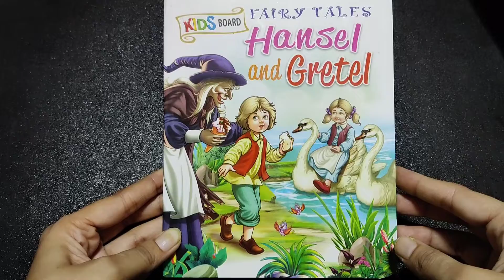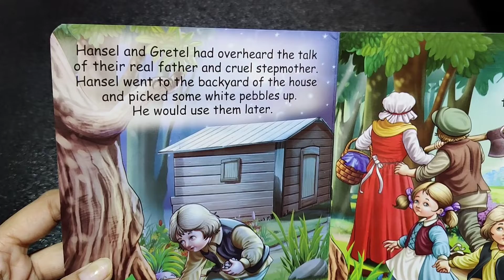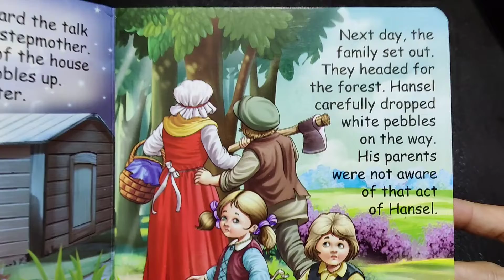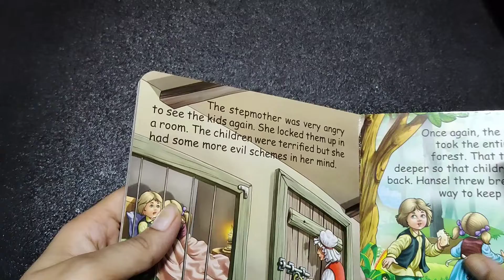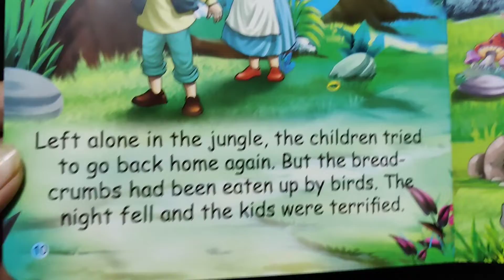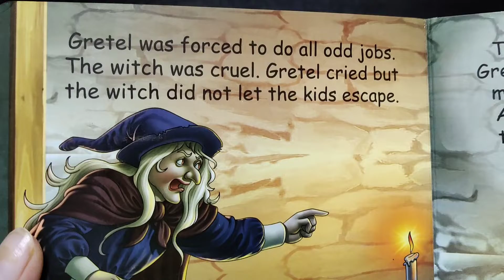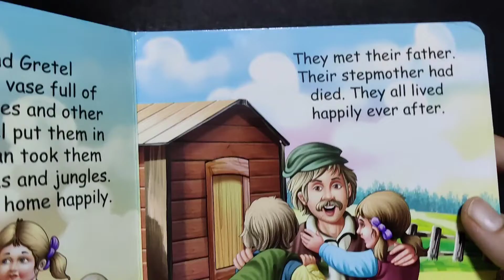Hansel and Gretel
This is a fairy tale of two kids Hansel and Gretel, who were left in the forest by their father and stepmother. On their way back, they unknowingly got into the capture of a witch.

Hope reading this story will be enjoyable...

@My Little Library